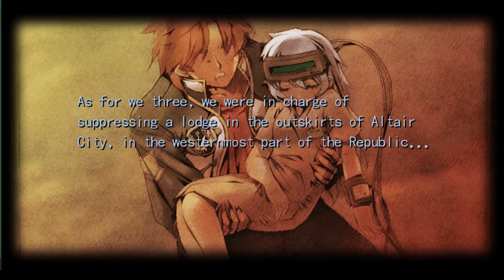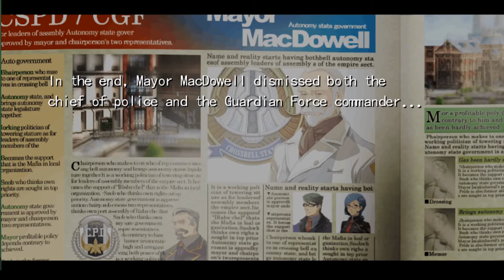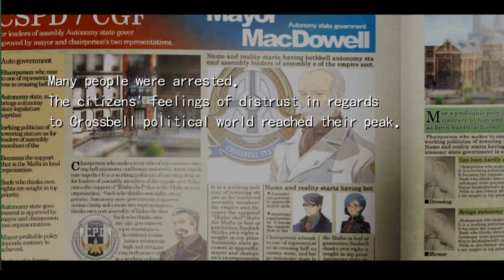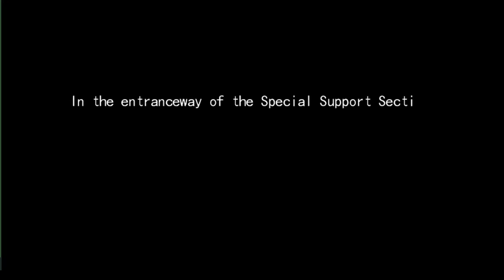Trails from Zero / Zero no Kiseki Story Summary (Part 4, mid Ch 4 to END) ft February Night REUPLOAD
A full story summary/recap of Zero no Kiseki, or Trails From Zero, from mid chapter 4 all the way to the finale of the game! This story summary only covers the main plot, so none of the (outstanding) sidequests or minor NPC dialogue will be included. Through the eyes of Lloyd Bannings, re-experience the beginnings of the Crossbell arc and the founding of the Special Support Section.

Beginning with Trails in the Sky FC (First Chapter), the Legend of Heroes franchise has continuously built upon its world and characters over the span of many games. The current series, which is centered on the continent of Zemuria, has 11 titles to its name so far, with 7 that are officially localized in the West.

Reupload from 6/29/2019.

Timestamps:
0:00 Intro
0:21 mid-Chapter 4
27:39 Final Chapter ~The Longest Day in Crossbell~

He has the entirety of Hajimari no Kiseki / Reverie WITH SUBTITLES on his channel!